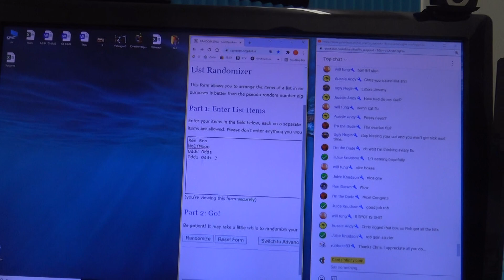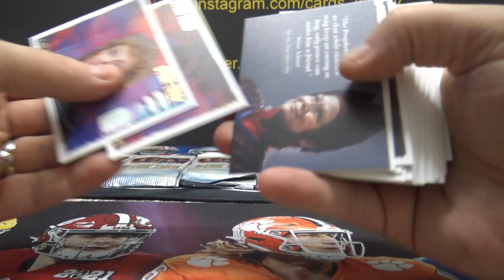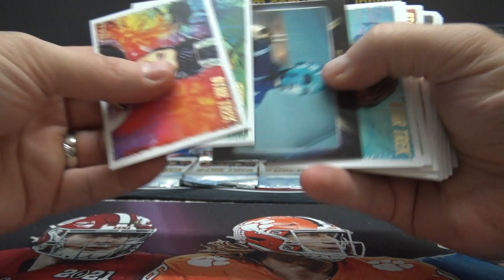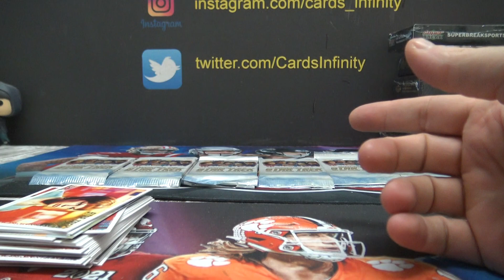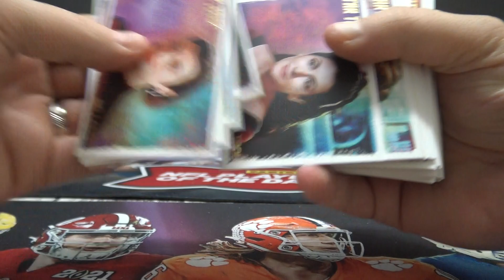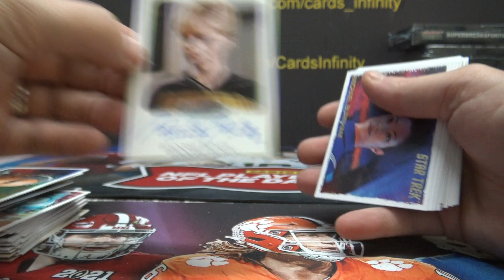2021 Star Trek Women Box Break